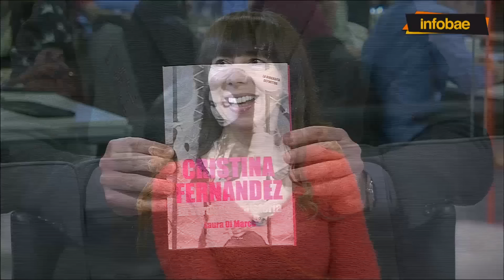Laura Di Marco: “Cristina Fernández, la verdadera historia”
Laura Di Marco - Periodista / Autora del libro “Cristina Fernández, la verdadera historia”